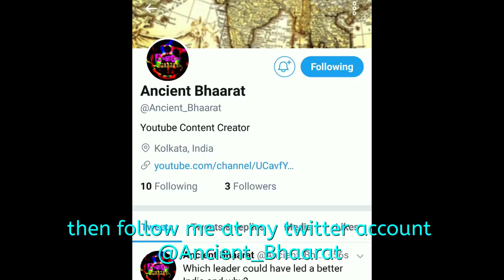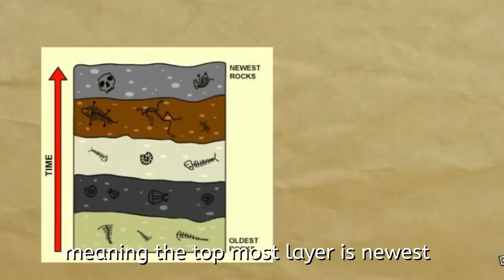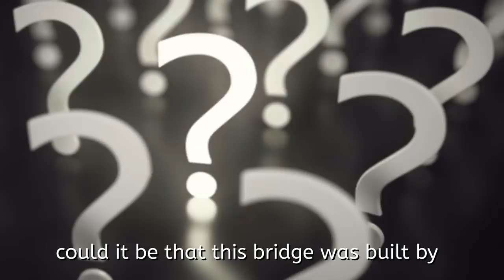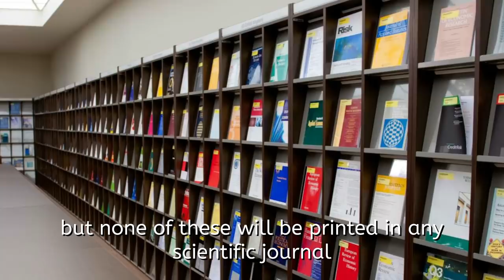Ram Setu Bridge - Real Proof Of Ramayan || राम सेतु का सच्चाई आखिरकार सामने आया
Ram Setu bridge, the lost link between India and Srilanka. What is interesting about this bridge is that for a long long time scientists have been claiming that it was a natural land formation and nothing more.
But some satellite pictures released by NASA changed the age old explanation. It uprooted the accepted explanation of Ram Setu being built by natural cause, and the subsequent investigations garnered enough proofs of it being man made, hence cementing the theory that it was in fact made by Lord Ram himself.
अमेरिका में साइंस चैनल की ओर से रामसेतु पर बनाई गई डॉक्यूमेंट्री के एक प्रोमो ने भारत में इसे एक बार फिर चर्चा के केन्द्र में ला खड़ा किया है और एक बार फिर से इसके अस्तित्व पर बहस छिड़ गई है। अमेरिकी भू-वैज्ञानिकों की ओर से उनके विश्लेषण में यह दावा किया गया है कि 30 मील लंबा यह पुल मानव निर्मित है।